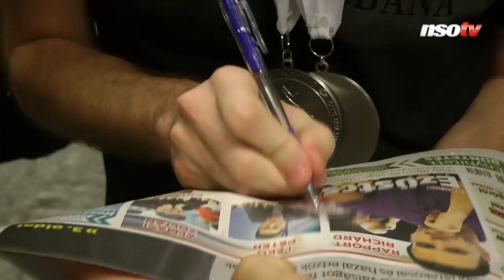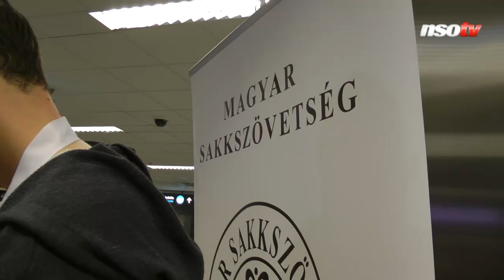A szövetségi kapitány már előre megvette a pezsgőt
Péntek este hazaérkezett a magyar válogatott a tromsői sakkolimpiáról, ahol a második helyen végzett a nyílt kategóriában. A játékosokat családtagok és szurkolók serege várta, hogy együtt ünnepeljenek a 12 év után újra ezüstérmes együttessel. A hős Balogh Csaba és a szövetségi kapitány Horváth Tamás mellett a visszavonuló Polgár Judit mesélt a küzdelemről, amit egy sajnálatos tragédia zavart meg.